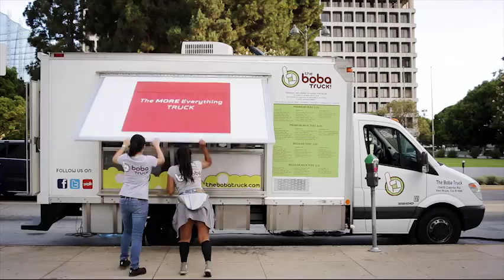Verizon Lucky Day